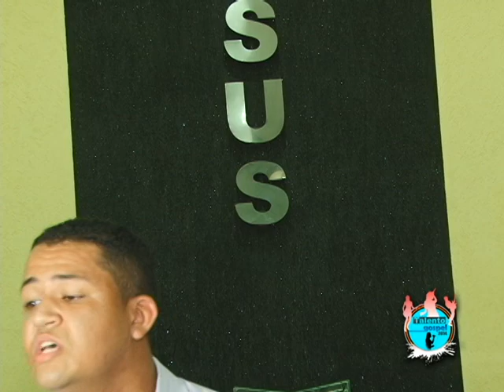MATHEUS - FINALISTA TALENTO GOSPEL 2014